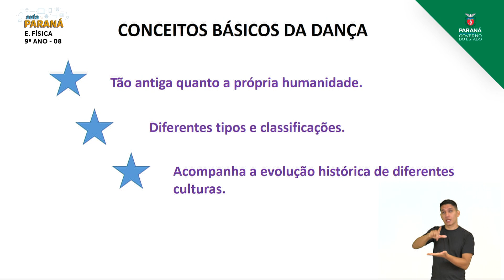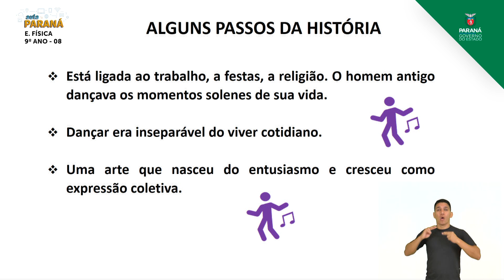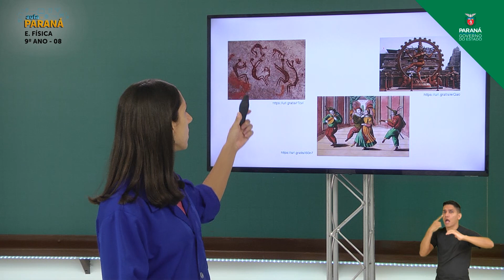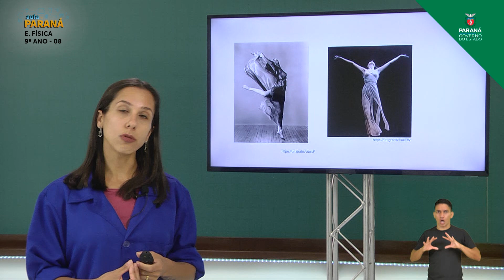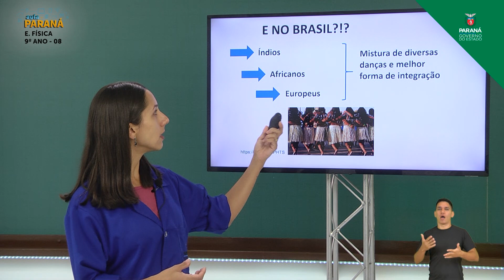2021 | Resumo da Aula | 9º Ano | Educação Física | Aula 08 - Danças de Salão - Parte 1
Professora Patrícia Granato Rudnik